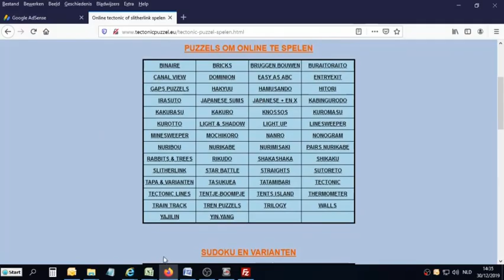Hakyuu puzzel - Ontdek deze nieuwe logische puzzel!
- Onze website bevat bijna 100 logische puzzels en sudoku varianten.

Hakyuu is een variant ook gekend onder de naam Ripple Effect.
Dezelfde cijfers mogen elkaar diagonaal raken, maar horizontaal en verticaal gelden volgende regels:
- Tussen de cijfers 1 bevindt zich minstens 1 vak met een ander cijfer.
- Tussen de cijfers 2 bevinden zich minstens 2 vakken met andere cijfers.
- Enz. voor de cijfers 3, 4 en 5.